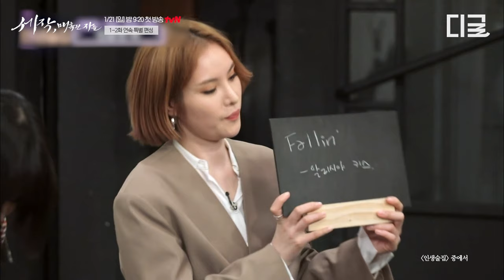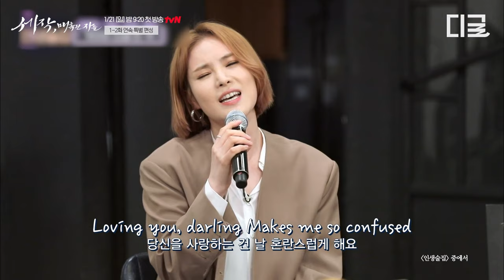워너비 부부 그 자체 조정석X거미🥺 장기 연애 후 조정석과 미래에 대한 확신이 들었던 거미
가랑비처럼 스며든 첫사랑과
비극적인 운명 사이에서 흔들리는,

비밀을 숨긴 임금 조정석의
잔혹한 사랑 이야기

조정석 X 신세경 tvN 〈세작, 매혹된 자들〉
👉 1/21 [일] 밤 9시 20분 1-2화 연속 방송 ✨